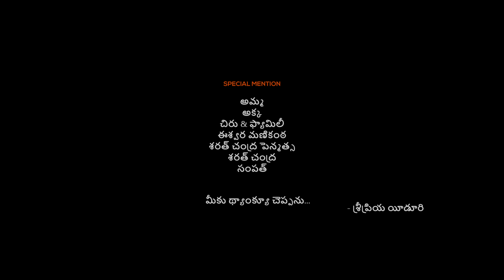Hello Brother | Sri priya Iduri | Ravi Prakash | Chiranjeevi I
Welcome to "HELLO BROTHER" – a heartwarming sketch video that celebrates the timeless bond between a brother and sister. Join us on a journey filled with laughter, love, and a touch of nostalgia as we bring to life the moments that make this relationship so special.

Get ready to embark on a heartwarming journey in our sketch video, "HELLO BROTHER." We delve into the joys, quirks, and adventures that siblings share. We bring you hilarious and heartfelt scenarios that will surely remind you of your own precious moments with your siblings.

So, whether you're a brother, a sister, or simply appreciate the power of family connections, "HELLO BROTHER" is a video that you don't want to miss. Join us in celebrating the cherished moments, shared memories, and the unbreakable bond that makes the sibling relationship truly extraordinary.

Cast:
Husband: Chiranjeevi
Priya: Sri Priya
Vizzu: Ravi Prakash
Nanna: Revathi Nath
Amma: Geetanjali

Story & Written by: Sahithi G
Direction: Prasasthi Chaitanya
DOP: Vivek Nekkala
Assistant Cameraman: Sayyad
Assistant Director: Ameer & Surya
Make up & Saree drape: Ganesh & Srujana / Nagamani
Produced by: Sri Priya
Dubbing: Gangadhar
Poster Design: Rohtih

Sri Priya & the entire "HELLO BROTHER" team ♥️